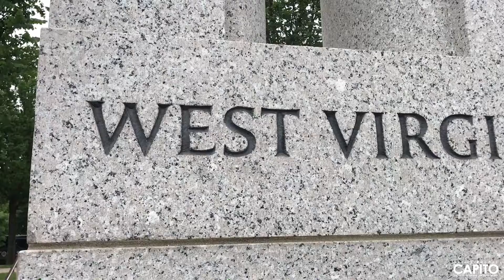Welcoming Veterans to the World War II Memorial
Senator Capito welcomes West Virginia veterans to the World War II Memorial in Washington, D.C., as part of their Honor Flight. The Honor Flight initiative transports America’s veterans to visit those memorials dedicated to honor the service and sacrifices of themselves and their friends.